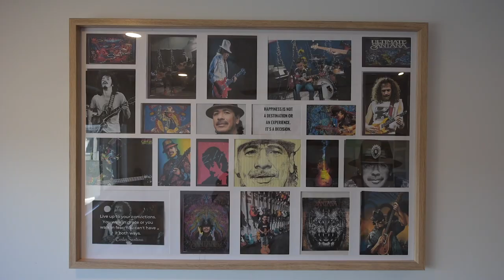32 Radisich Loop, Oran Park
EXPRESSIONS OF INTEREST

Big Bedrooms, 4 stylish Bathrooms, Sparkling inground pool !!!

Striking – Show stopping Block Buster, approx. 55sq grand scale masterpiece.

This entertainers dream is flawless, impeccable & immaculate. Designed for all year – round entertaining imagine living your dreams every day.

Whether you are indoors cooking up a storm for guest and family while the kids play in the mega oversized games room. Imagine enjoying the balcony after a hard days work be mesmerized by the ambiance the views create. Or imagine enjoying a BBQ with the large extended alfresco area while the family are splashing in the heated concrete inground swimming pool. You will be relaxed day in and day out with so much to enjoy this one of a kind dream home is completed to perfection, defined by generous proportions, light filled interiors, sophisticated modern layout includes ultra-high grade finishing throughout comprising of high ceilings, shadow lining, quality tiles and floating timber floors, wide corridors upstairs living and balcony access from main bedroom. Double sized bedrooms, five star quality bathrooms, designer cosmopolitan style kitchen includes stone benches with breakfast bar inbuilt coffee maker, dishwasher, rangehood, two tone finish, butler style preparation area, commercial ducted air conditioning, gas heating outlets, stacker doors, double garage with extra high ceiling and internal access. Grand entry tiled and timber, plus so much more!

Oran park town railway has already been announced and is on the doorstep of the metro and new Western Sydney Airport and aerotropolis is just a short 10minute drive along the Northern Road.

Shopping transport and many more amities are all close by.

Highlights of the home:
* Five great size bedrooms with four bathrooms
* Walk in robe to all bedrooms
* Jack & Jill bathroom to bedroom two & three.
* Wrap around balcony with uninterrupted views to the Blue Mountains
* Heated concrete pool, water feature, spa
* Generous covered alfresco area with plenty of room to entertain.
* Huge games room with custom built joinery.
* Raked celling to games room and alfresco areas
* 8 Security Camera system setup (Hik Vision) with back up recording.
* 11kw Solar System with Fronius Inverter.
* Low maintenance yard with artificial grass.
* Ducted reverse cycle air conditioning and gas heating outlets.
* Corner position with ample natural light to living areas and visitor parking.
* Walking distance to Macarthur Anglican School, Oran Park Anglican Collage & Oran Park Public School.
* Walking distance to the newly constructed Doohan Reserve.

Call today for more information!